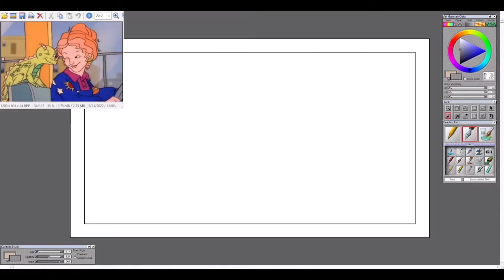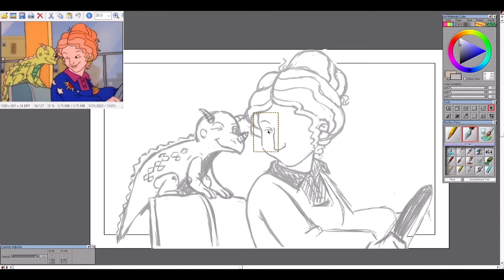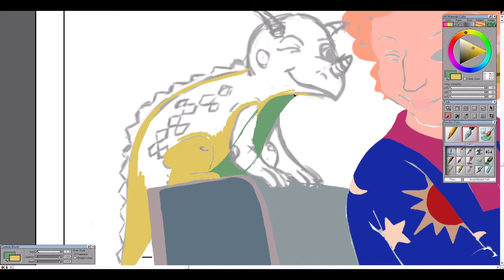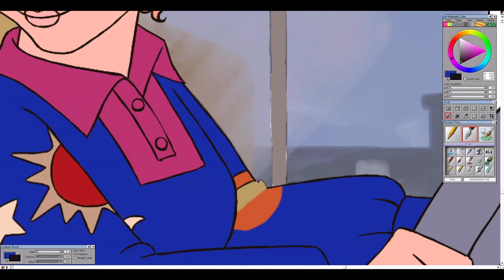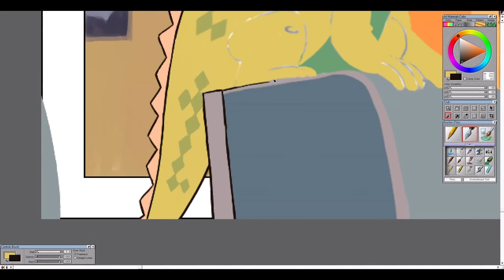Redraw: Magic School Bus || Art Time Lapse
Ah yes, just a snippet of the weird things that go on in my head as I draw lol Yes, I know they actually go on the adventures in the show- but the show is to show kids that learning/reading/etc can "transport" you to have fun adventures, so school boils down to a D&D session, yeah? XD I dunno.
This one was tough but glad it turned out alright in the end, I can now say I have drawn a lizard!

Time taken: 4hrs ish?
Song: Little Richard - The Magic School Bus (Oh boy, hope you loved the poorly edited looping lol)